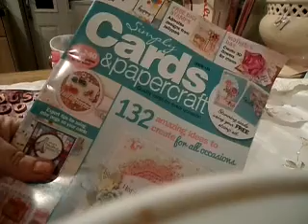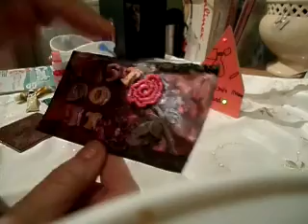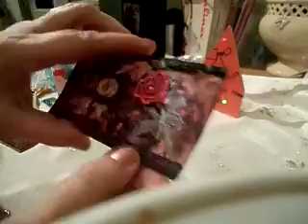newest index card for icwic crew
started with [safe ] index card then went a bit more adventurous.{only  a bit lol} hope you like